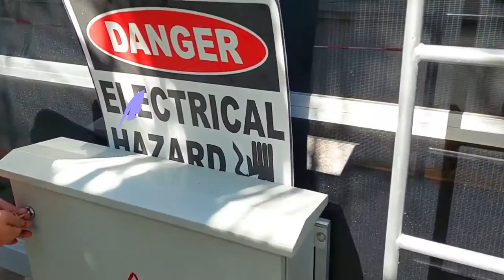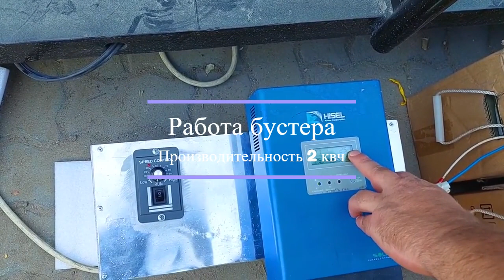Novadek Company Group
Novadek Company Group provides new technologies to the Dubai market.
We develop products to simplify and make smarter your life.